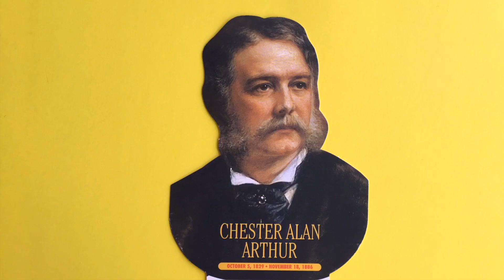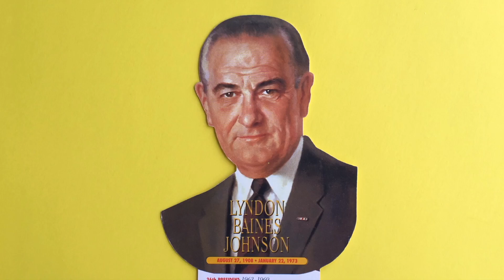CC Cycle 3 Week 24 History Presidents of the United States Song 2020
CC Cycle 3 Week 24 History Presidents of the United States Song. This is an easy to remember song to activity to help students, parents and tutors memorize the Presidents of the United States. Classical Conversations Foundations memory work made easy. CC Foundations US presidents song 2020

Parents and tutors, are you looking for simple ways to teach Classical Conversations memory work? Find more simple ideas for incorporating a fun activities, songs, chants and hand motions with the weekly memory to make it stick. See my Cycle 3 playlist (see links below).

Hi Parents! If you like these videos, please consider supporting us by donating any amount at: